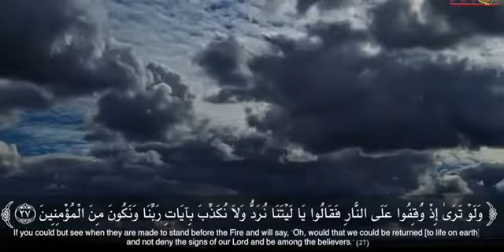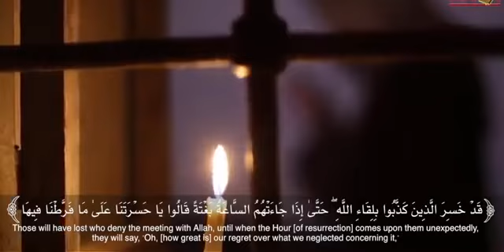قارى عمر بن عبدالعزيز